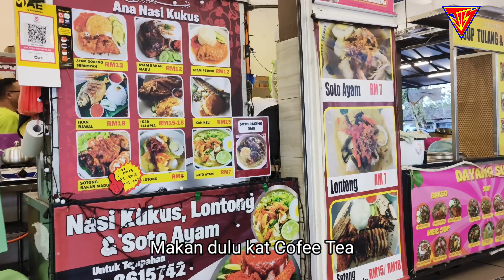23 - 24 Jun 2024 Bola jaring, Coffee Tea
Chapters

0:00 intro
0:05 m23 Jun 2024
16 Zulhijjah 1445
Beli nasi ngan isi minyak
0:45 24 Jun 2024
17 Zulhijjah 1445
ke sekolah
1:19 Makan dulu kat Cofee Tea
1:33 Ke sekolah Chung Hua
2:06 Bola Jaring MSSM
16:32 ambik anak sekolah
16:27 Klinik Julian Wee
17:29 Coffee Tea